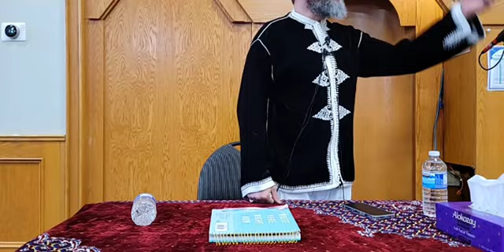The spirit of Ramadan, Sh. Riad Ouarzazi